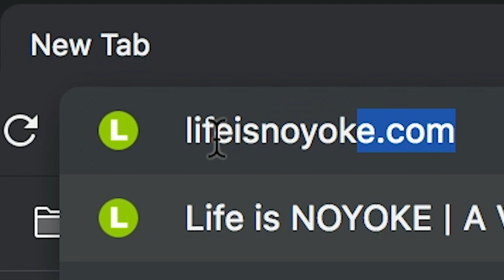Hey, Use Our Links! - A Vitamix Rap by Life is NOYOKE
We made this original rap song for Vitamix lovers looking to get the best deals.

As a tiny mom-and-pop Vitamix shop, we rely on your support. When you use our links to buy a Vitamix, you help us keep making helpful content. We really appreciate you!

Thank you in advance for using our links! We've got your back with the best Vitamix deals. Click, click, add to cart - and look for the green heart. ❤️

Or get this one (click “add to cart” to see special discount)
Ascent
Best for most
Best you can get

48-oz for Ascent
48-oz for Legacy